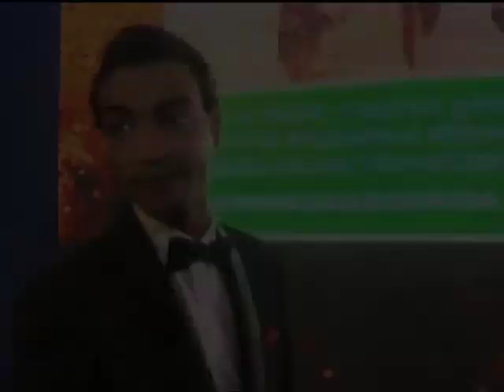كواليس النهائيات تكشف تفاصيل أكنر عن نجم أكس فاكتور - The XTRA Factor 2013